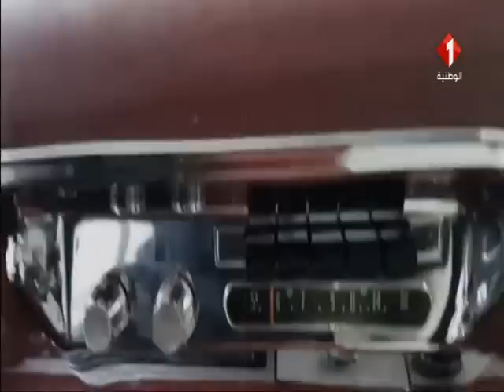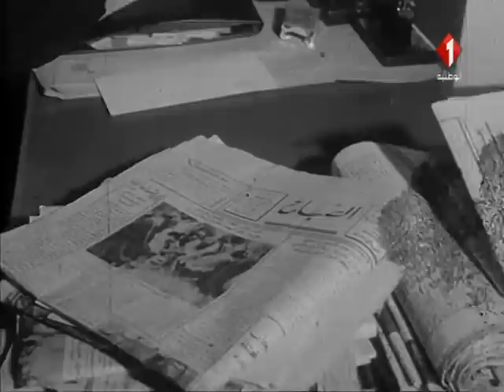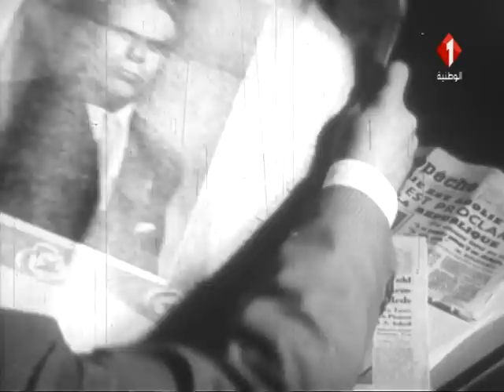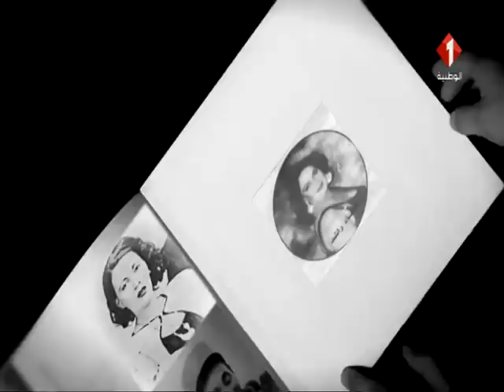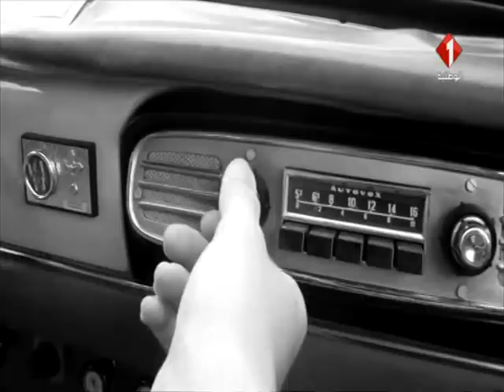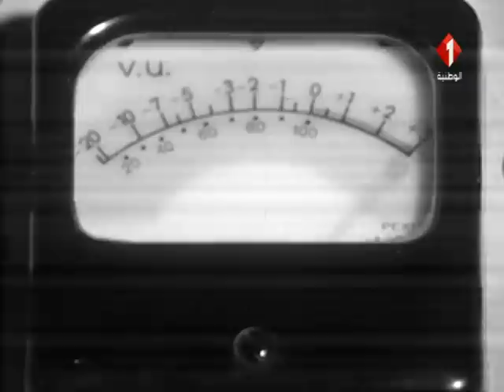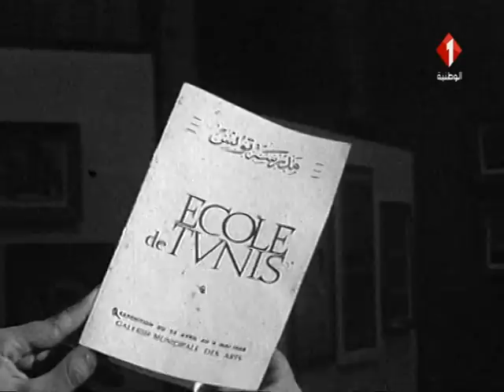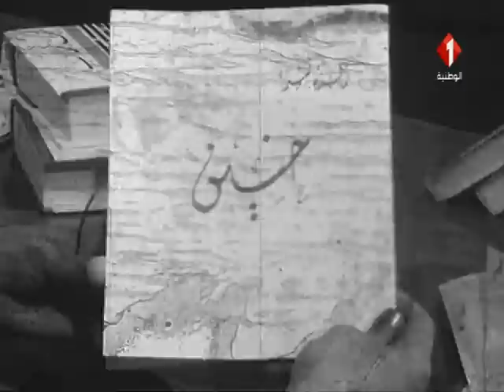وثائقي: العصر الذهبي للإبداع التونسي